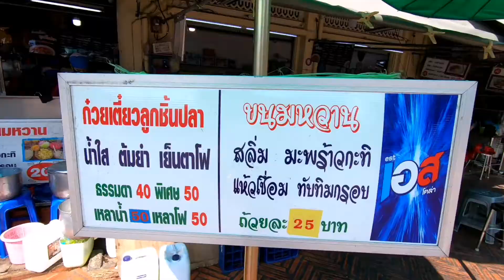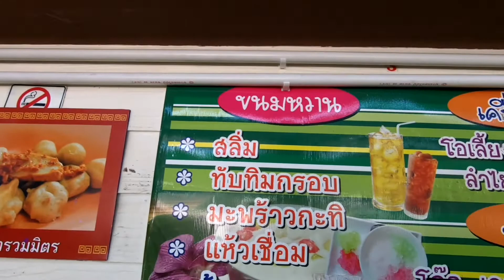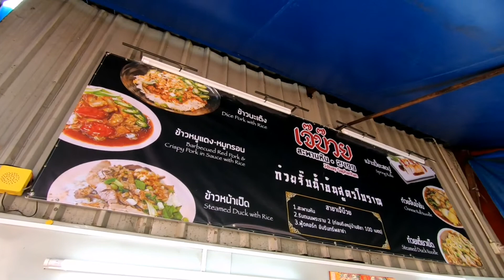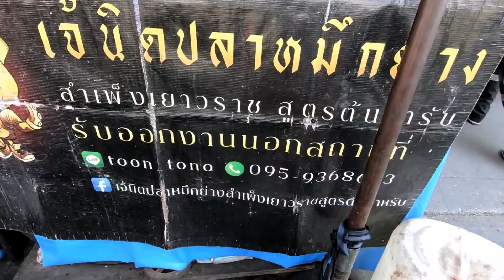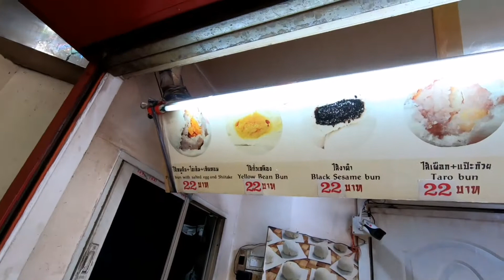ตะลุย​ พาหุรัด​ สำเพ็ง​ เยาวราช​ ทีเด็ด หมึกย่าง​เจ๊นิด​ ห่อหมก​เจ๊ศรี​ เจ๊ดา​ปู-กั้ง​ ดอง​ สุดดด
ตะลุย​ พาหุร​ัด​ สำเพ็ง​ เยาวราช​ ทีเด็ด